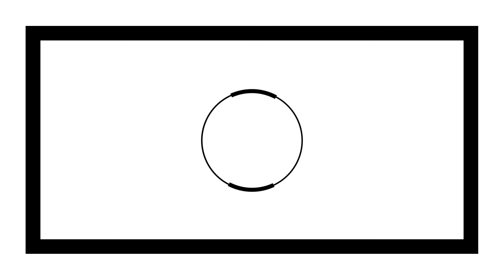Vegan Potato Stew with Rosemary Garlic Polenta | Vegan Pantry Staple Recipe | This Savory Vegan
This Vegan Potato Stew with Rosemary Garlic Polenta is a simple dinner that packs tons of flavors and veggies into one easy to make meal.